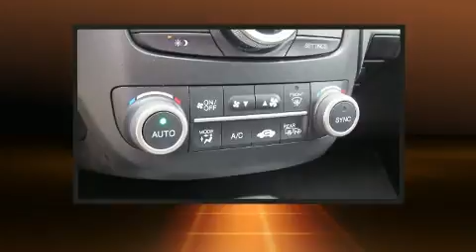2017 Acura RDX w/Technology Pkg in Lawrenceville, NJ 08648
Precision Acura Of Princeton

Load your family into the 2017 Acura RDX. With just over 30,000 miles on the odometer, this 4 door sport utility vehicle prioritizes comfort, safety and convenience. A 3.5 liter V-6 engine pairs with a sophisticated 6 speed automatic transmission, and for added security, dynamic Stability Control supplements the drivetrain. All wheel drive keeps this model firmly attached to the road surface. Acura prioritized practicality, efficiency, and style by including: a tachometer, a leather steering wheel, a power seat, an automatic dimming rear-view mirror, turn signal indicator mirrors, rear wipers, and seat memory. For drivers who enjoy the natural environment, a power moon roof allows an infusion of fresh air. Audio features include a CD player with MP3 capability, and 10 speakers, providing excellent sound throughout the cabin. Acura ensures the safety and security of its passengers with equipment such as: dual front impact airbags with occupant sensing airbag, head curtain airbags, traction control, brake assist, anti-whiplash front head restraints, ignition disabling, and 4 wheel disc brakes with ABS. This vehicle has achieved Certified Pre-Owned status, by passing Acura's comprehensive certification process, including a 150-point inspection! You will have a pleasant shopping experience that is fun, informative, and never high pressured. Please don't hesitate to give us a call.